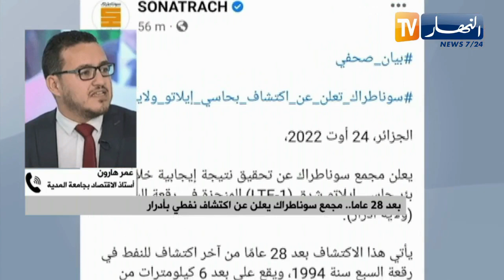بعد 28 عاما.. مجمع سوناطراك يعلن عن اكتشاف نفطي بأدرار